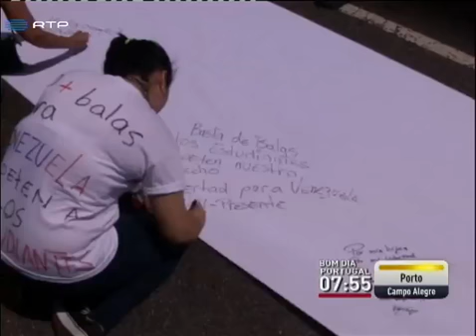Cresce a tensão na Venezuela entre opositores e apoiantes de Maduro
Milhares de pessoas exigem eleições e a libertação de presos políticos. Freddy Guevara, líder da oposição a Nicolás Maduro, diz que a prioridade é substituir democraticamente o presidente venezuelano. .